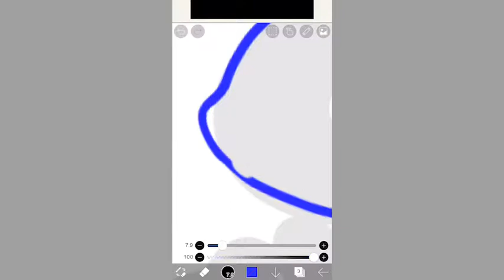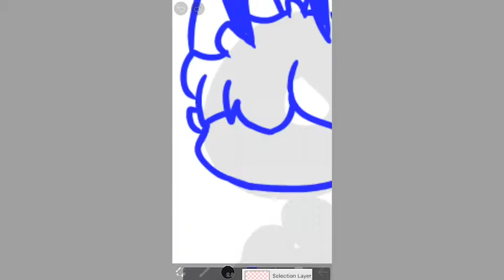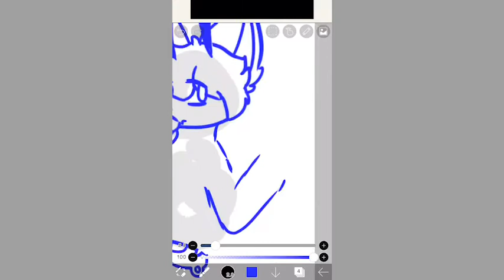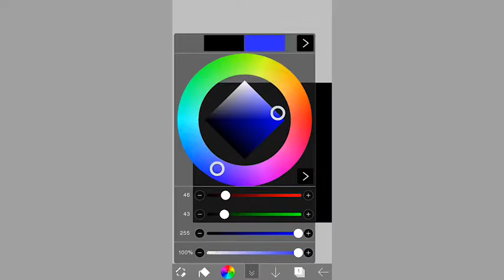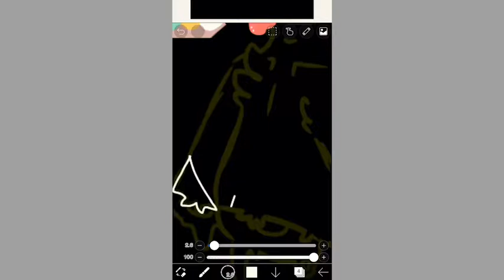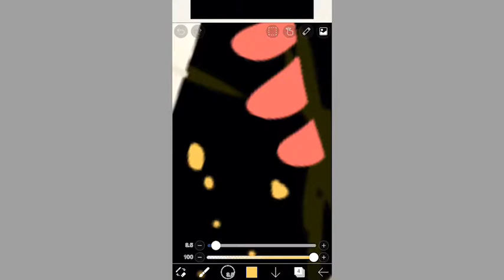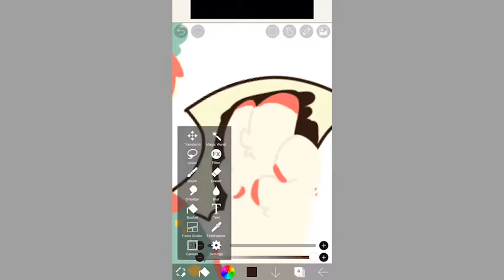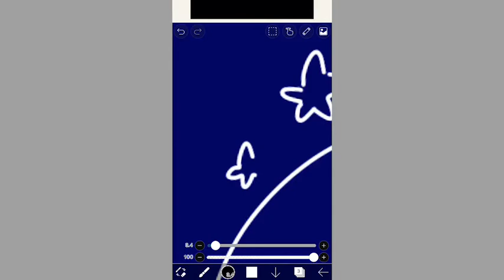Hi I exist still ( commission art for shibakun_ on adopts amino uwu )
WoO I'm not dead !